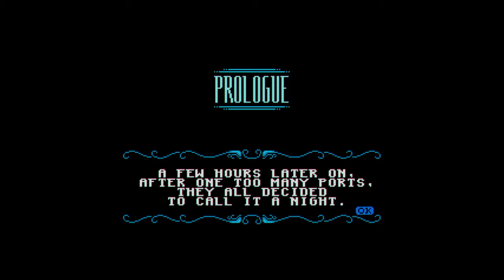Rock Boshers DX Director's Cut